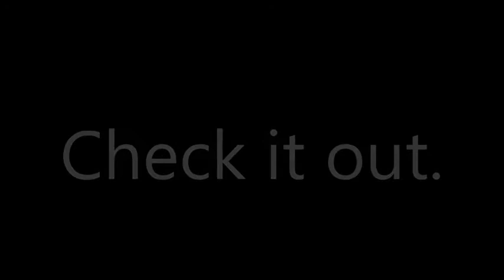Made In Japan Inc. presents: Balloon Ninja - a show for all ages --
You are invited to an event that showcases Japan's most celebrated balloon twister and Japan's most exciting acrobat.  Being true to its motto of showing only the most skilled performance artists of Japan to American audiences,  Made in Japan Inc. is bringing Syan, a balloon artist, and Eisuke, a ninja style acrobat to showcase their talent in New York City at Baruch College Performing Art Center.

Balloon Ninja will be a true celebration of "Otaku" culture, where blind devotion to one's artistry creates truly unique and unforgettable performances.  It is a flowing, yet fast paced show with two of the most decorated street artist from Japan that is sure to keep everyone mesmerized until the end, no matter how old you are.
Due to schedule, Balloon Ninja is available one day only on March 2nd,2014.  It will be held at Engelman Recital Hall at Baruch College, so be sure to catch it!

With 15 years of experience, Syan is considered one of the top balloon artist of Japan.  He is widely known for his speed, his polished skills, and special technique called "Areal Twist", as well as his mystic productions.  On 2009, when he turned professional balloon twister, he won the triple crown of Japanese balloon competition (JBANConvention, QBAC, and Twisters).  He was the first person to achieve this honor.

A graduate of Japan's only circus school, Eisuke Saito is an accomplished Juggler, Acrobat, Balloon Twister, and all around spectacular performance artist.  He is best known for his Ninja performance, where he showcases his artistry while in black ninja suit.  With his quick hands and flawless movement, he truly is a "modern day ninja" .In 2013, he won the "audience choice" award at Zauberei Kategorie, which was held in Babergzaubert, Germany.